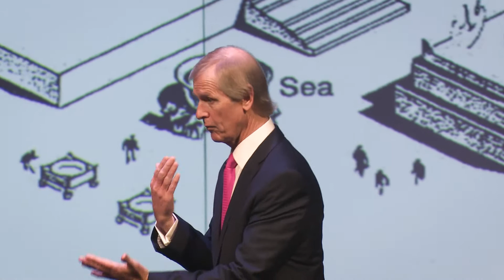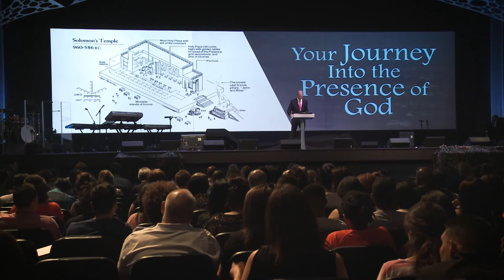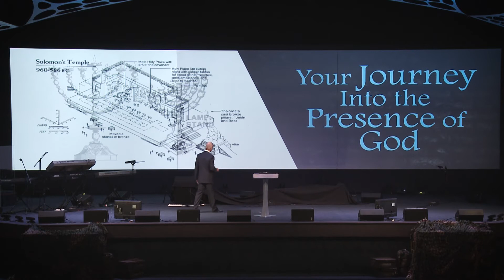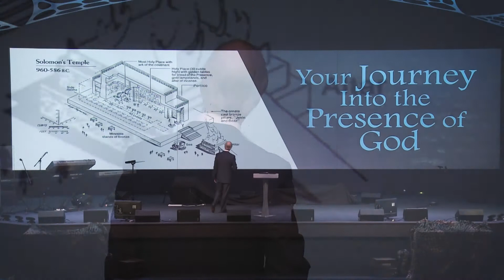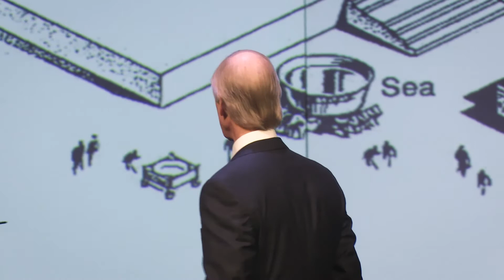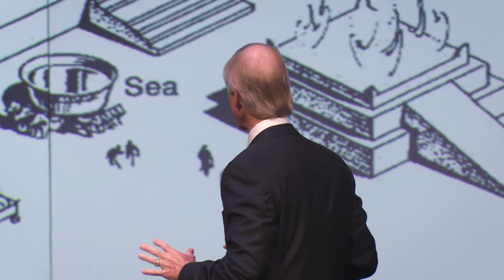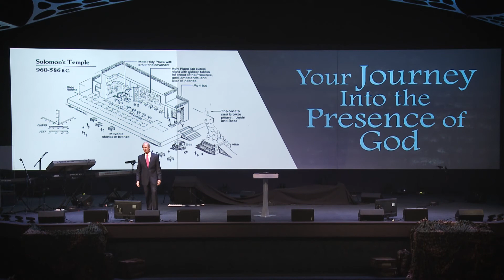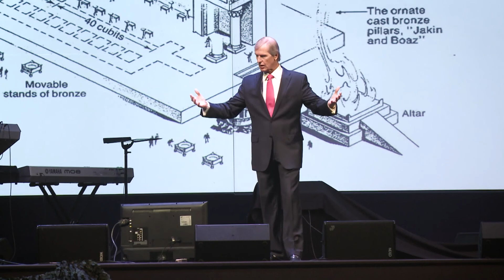WITHOUT THE HOLY SPIRIT WE WON'T UNDERSTAND THE BIBLE | Theo Wolmarans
The Holy Spirit reveals the truth of God's word to our heart.